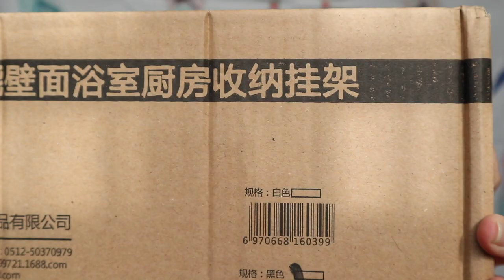2018 | 淘宝双十一开箱 | 来看我买了什么 😍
这次的双十一购物狂欢节买的有点少，看不过瘾请见谅。呵呵~很庆幸的是我买的家居用品都很便宜又大块！非常的有质感又美观。

4. 吊带短裤睡衣家居服三件套装 （M）
5. 复古高腰a字包臀短裙子 （M）
6. 拼接色短袖包臀鱼尾连衣裙 （S）
7. 露肩荷叶边袖印花连衣裙 （M）

Camera I used : Canon M6
Editing Software : Final Cut Pro X
Mic: Rode Video Micro